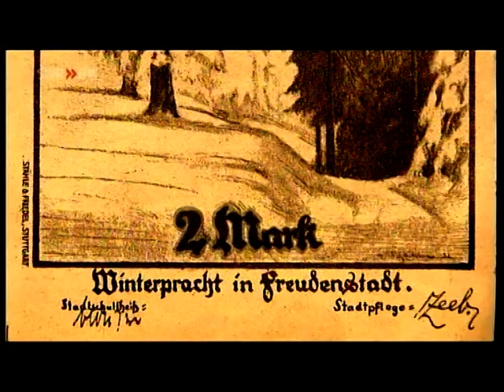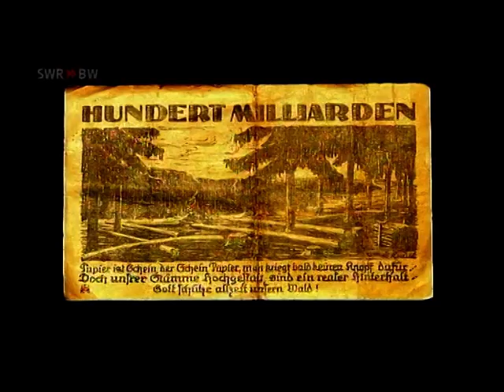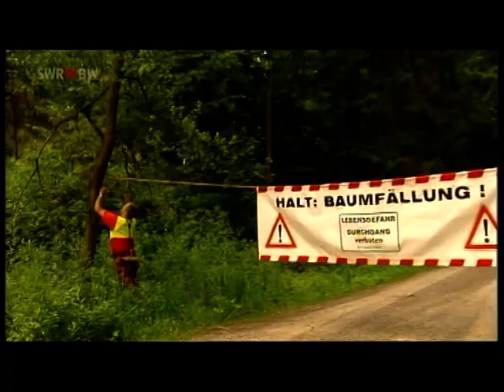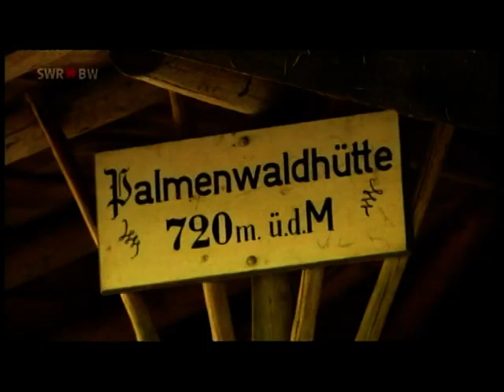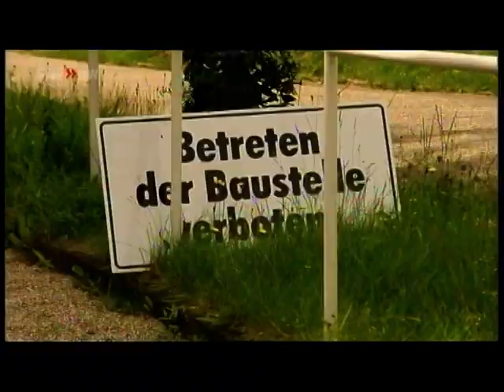SWR Landesschau Beitrag